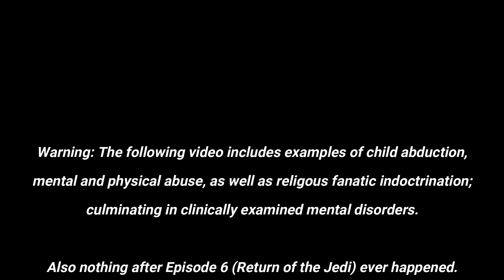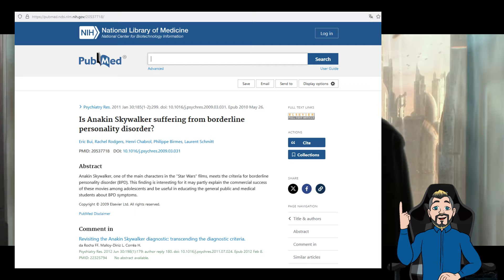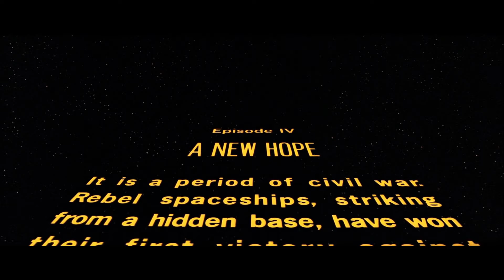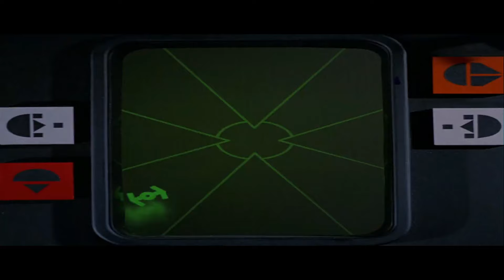Why The Empire Were The Good Guys - Perception and Alternative Narrative Example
Yes, films play to our emotions and of surely everyone of us, at least in the beginning, used to root for the rebels and jedi.
But if you rather take a step back and view it trough the lense of logic...
you might start to see it...

This episode serves as an introduction example to our series discussing the Russian Maskirovka (with impressions of the situation in the back offices of supporting Ukrainian evacuation efforts in early 2022) as well as the still very little explored so called 5th Generation of Warfare.

Have a great weekend and enjoy.

The Empire were the good guys, Perception, Popular Culture, An alternative view on Star Wars, Good and evil in Star Wars, justifications, crimes and war crimes in Star Wars, Star Wars is propaganda, deception in Star Wars, Morale in Star Wars, Morality of the Empire in Star Wars